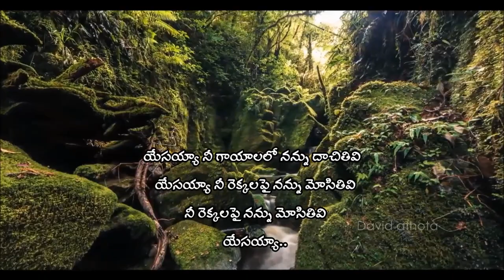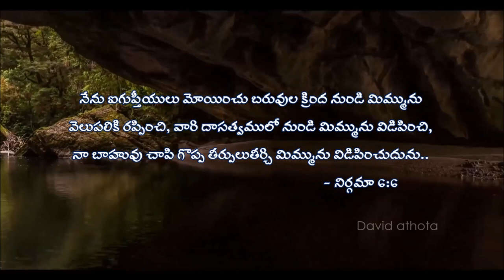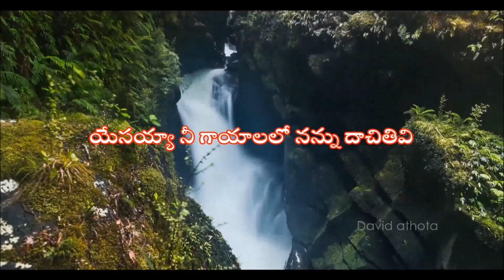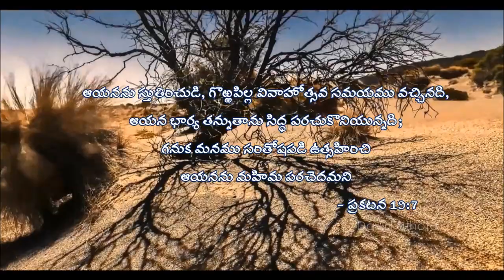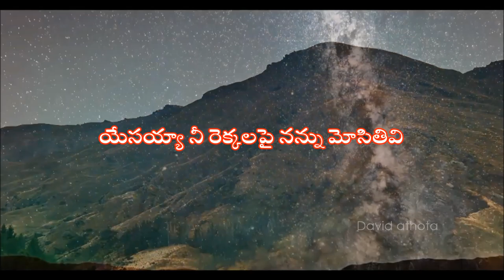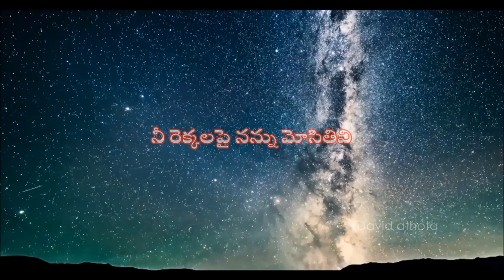yesayya nee gaayalalo (యేసయ్యా నీ గాయాలలో)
యేసయ్యా నీ గాయాలలో నన్ను దాచితివి
  యేసయ్యా నీ రెక్కలపై నన్ను మోసితివి
  నీ రెక్కలపై నన్ను మోసితివి
  యేసయ్యా
1.బానిస బ్రతుకులో పడిఉన్న నన్ను
  నిత్య సియోనులో నన్ను చేర్చుటకై
  గాయపడినావా
  అగ్నితో నన్ను దహియించినావా
2.యేసయ్యా నీ ఆత్మతో నన్ను
  నిత్య వధువుగా నన్ను మార్చుటకై
  సిద్ధపరచితివా
  త్వరలో నాకై రానైయుంటివా
can comment on